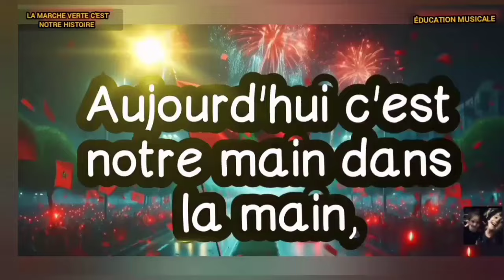la marche verte c'est notre histoire EXCLUSIVE vocal. غناء فقط chants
أغنية المسيرة الخضراء بدون موسيقى 🇲🇦
قائمة بأجمل الاغاني الوطنية العربية و الفرنسية خاصة الحصرية لأول مرة على اليوتوب .
أغاني وطنية اغاني المسيرة الخضراء. أغاني عيد الاستقلال
Chanson de la marche verte sans musique 🇲🇦
Une liste des plus belles chansons nationales arabes et françaises, notamment celles qui sont exclusives pour la première fois sur YouTube.
Chants patriotiques, chants de la Marche verte. Chansons du Jour de l'Indépendance